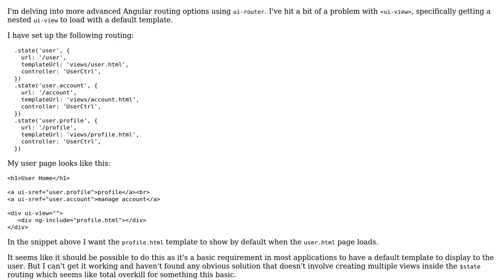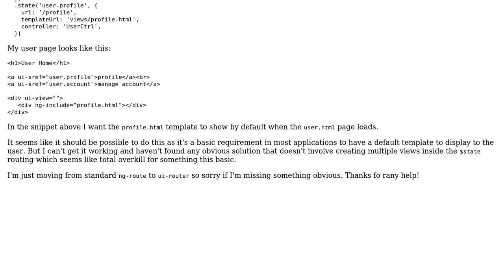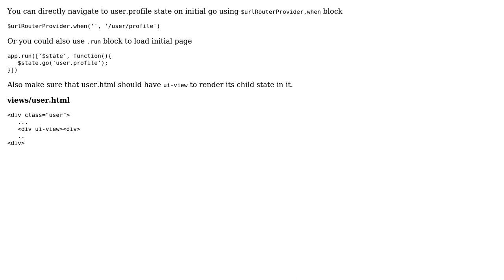How can I load a default template into an Angular ui-view?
With thanks & praise to God, and with thanks to the many people who have made this project possible! | Content (except music & images) licensed under CC BY-SA | Music | Images & others | With thanks to user Pankaj Parkar user mikeym and the Stack Exchange Network Trademarks are property of their respective owners. You are responsible for your own actions.